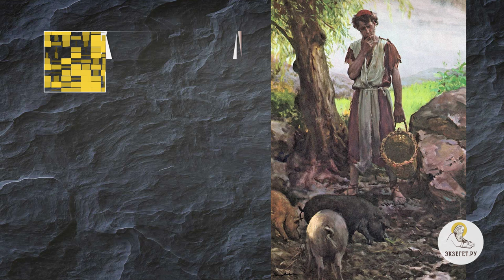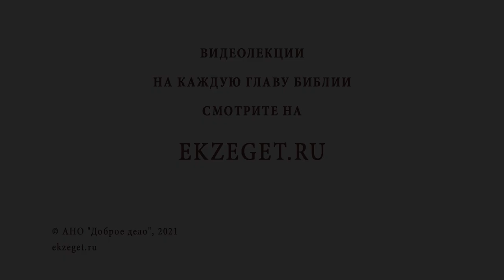Как воспитать ответственность в детях? Священник Стахий Колотвин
В сегодняшнем видео со священником Стахием Колотвиным отвечаем на вопрос - "Как воспитать ответственность в детях?".  Касаемся следующих тем:

🔸 Подлинная свобода.
🔸 Ответственность за поступки.
🔸 Притча о блудном сыне.
🔸 Блага от Бога.
🔸 Внимание к детям.
🔸 Отсутствие ответственности.
🔸 Воспитание в вере.
🔸 Возвращение в отчий дом.
🔸 Родительская любовь.